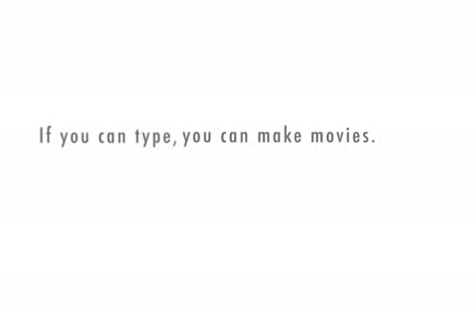A message to all gta fans!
Special thanks to: Deathjoker 666 for the Link to Xtranormal.comThank you!